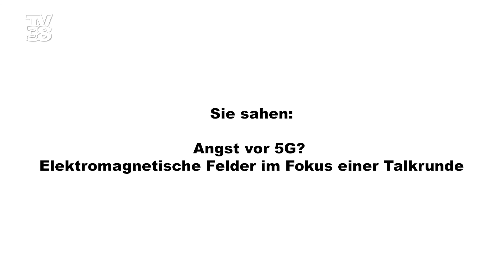Angst vor 5G? Elektromagnetische Felder im Fokus einer Talkrunde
Angst vor 5G? Elektromagnetische Felder im
Fokus einer Talkrunde